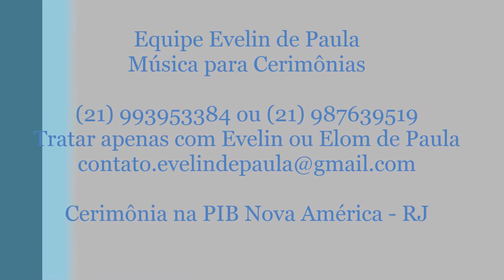SONHOS Chris Durán | Músicos para Casamentos RJ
Formação Instrumental: Teclado, 2 Violinos, Violão e Voz.
Obs.: Trabalhamos somente com música instrumental.

Local: Igreja Batista - Rio de Janeiro.